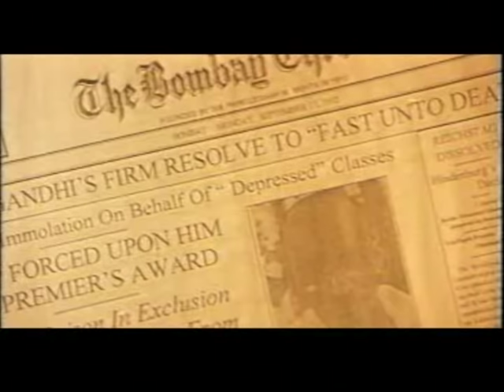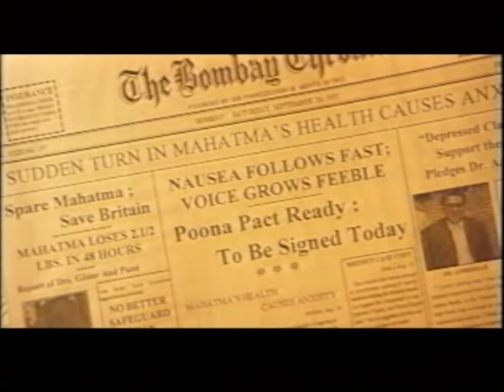23 Dr. Ambedkar signs Poona Pact in 1932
This is a short clip from Dr. Babasaheb Ambedkar movie.
Poona Pact, (Sept. 24, 1932), agreement between Hindu leaders in India granting new rights to untouchables (low-caste Hindu groups). The pact, signed at Poona (now Pune, Maharashtra), resulted from the communal award of Aug. 4, 1932, made by the British government on the failure of the India parties to agree, which allotted seats in the various legislatures of India to the different communities. Mahatma Gandhi objected to the provision of separate electorates for the Scheduled (formerly "untouchable") Castes, which in his view separated them from the whole Hindu community. Though in prison, Gandhi announced a fast unto death, which he began on September 18.

Bhimrao Ramji Ambedkar, the untouchable leader, who felt that his group's special interests might be advanced by the government's system, resisted concessions until Gandhi was near death. He and the Hindu leaders then agreed to the pact, which withdrew separate electorates but gave increased representation to the Scheduled Castes for a 10-year period. Ambedkar complained of blackmail, but the pact marked the start of movement against untouchability within the Indian nationalist movement.